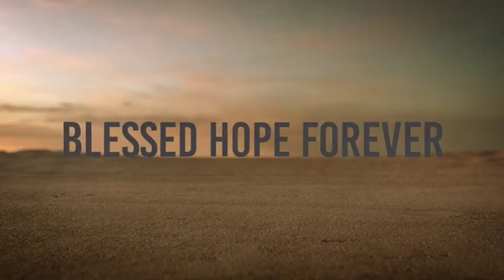1 Thess Part 6 - 3:1-8